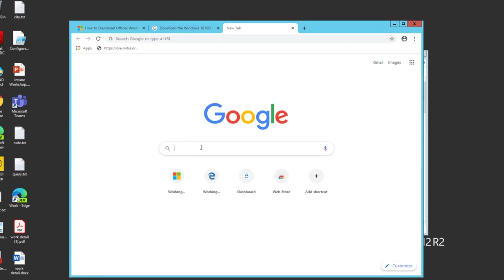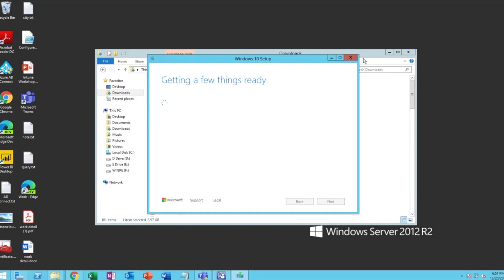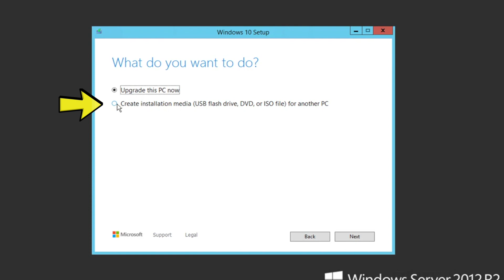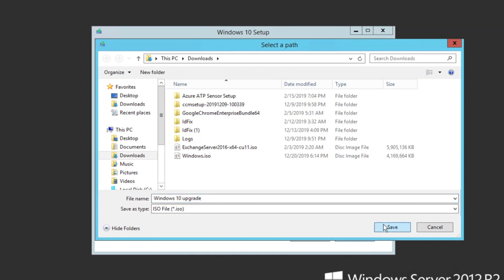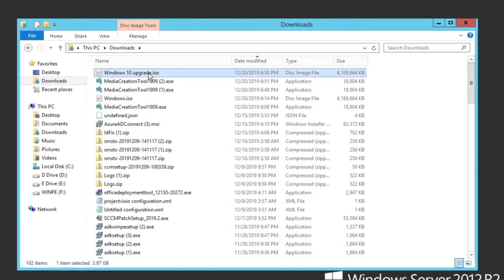How to Download Original Windows 10' ISO File for Free (Latest)!!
Topic : How to Download Original Windows 10 ISO File for Free (Latest)

This video will walk you through how you can get latest windows 10 ISO file for free and install it on your computer or laptop .  DOWNLOAD LINK IS HERE FOR WINDOWS 10

A step by step guide to download original windows 10 from microsoft website for free.

windows 10 download kaise kare,
how to download windows 10,
how to download windows 10 for free,
best way to download windows 10,
latest windows download iso,
windows 10 ki iso file kaise download kare,
windows 10 download,
windows 10 pro download,
windows 10 download free full version